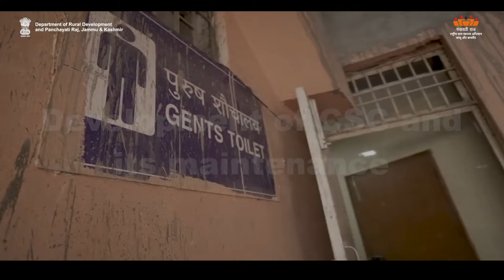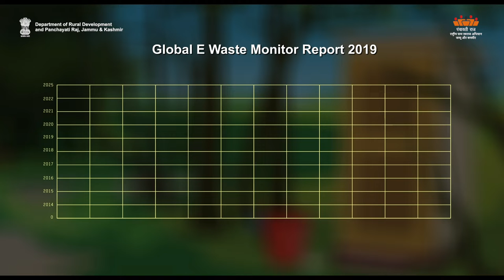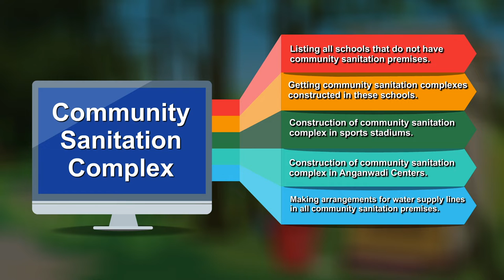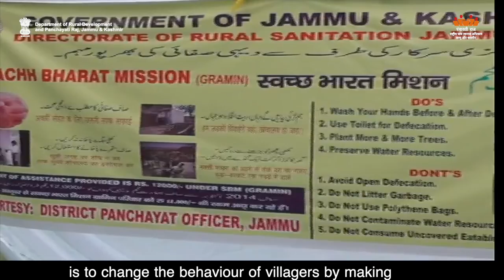SBM-E Development of CSCs and its maintenance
DEVELOPMENT OF CSC AND ITS MAINTENANCE ENGLISH
Some more interesting Videos from JK IEC Rural Development and Panchayati Raj ⬇️⬇️⬇️